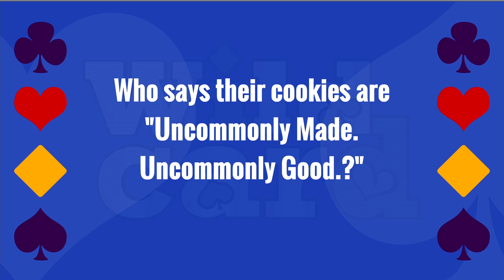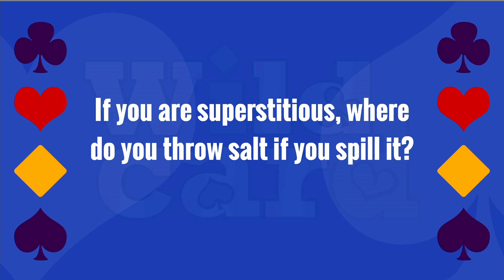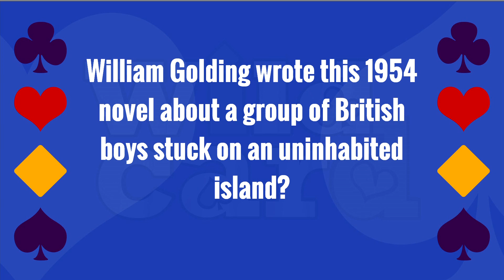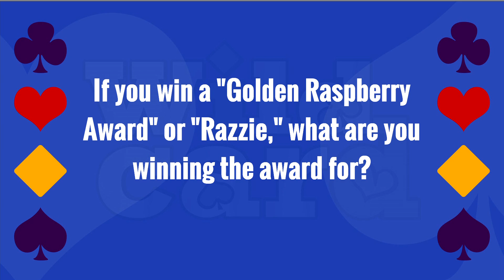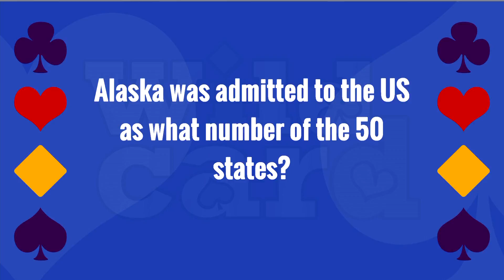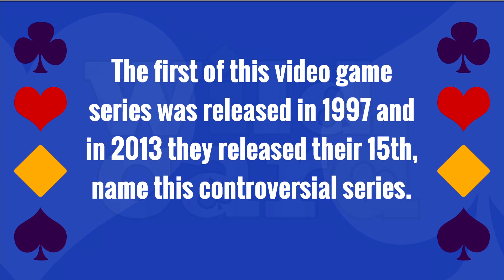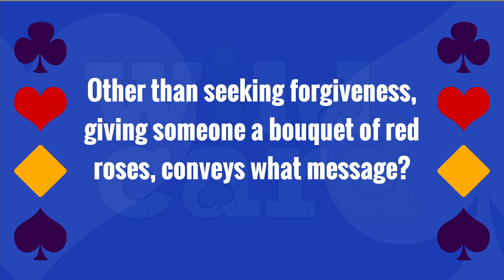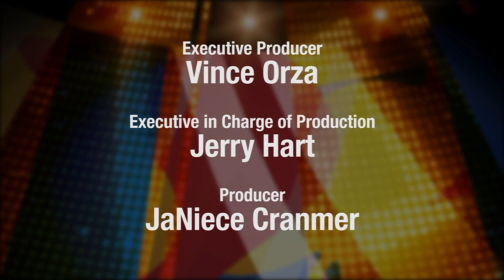Wild Card Episode 116